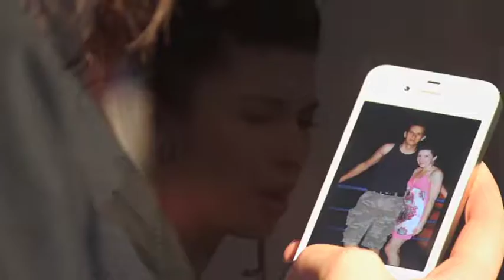November (Leah Laurenti).mov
Shot and Edited By Charles Certain (Certain Media Inc.)